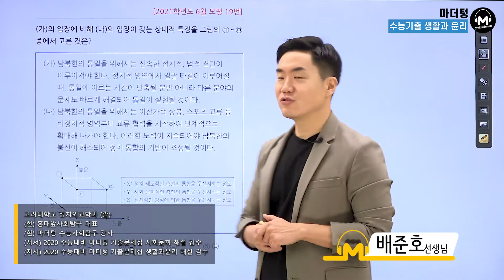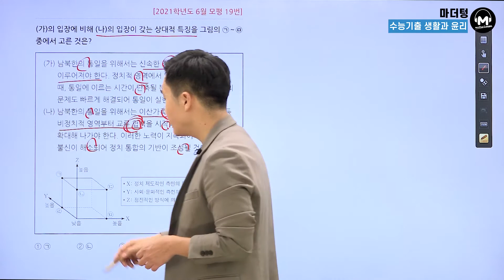[마더텅] [생활과윤리] 2021학년도 6월 모평 19번 (해설 : 배준호 선생님)